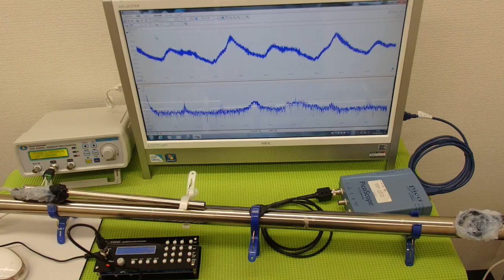超音波の発振制御システム ultrasonic-labo